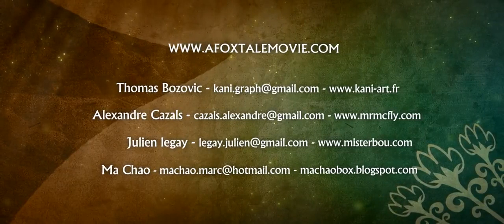A Fox Tale - Short animated film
emri ne shqip : Nje histori e dhelpërs